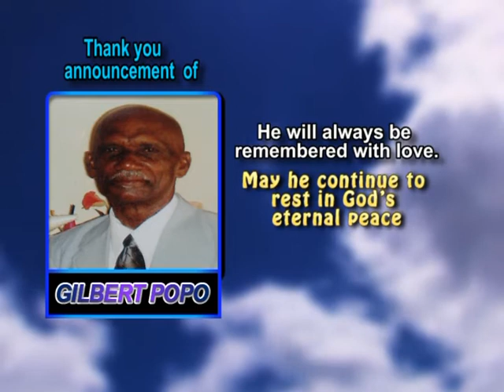Gilbert Popo thank you